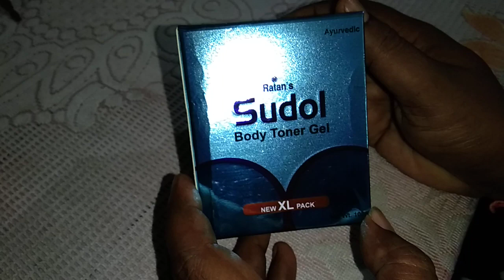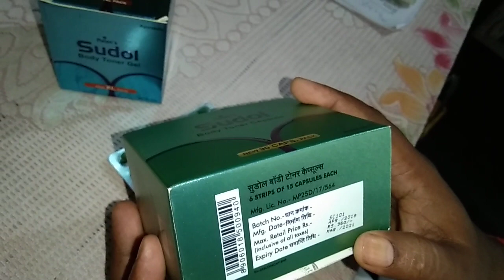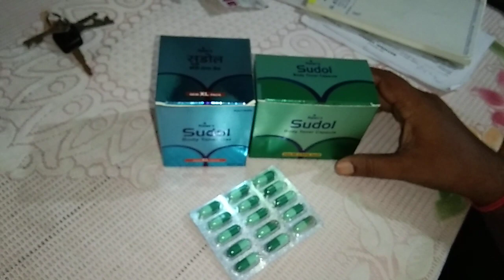Sudol Body Toner Gel and capsuls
Sudol body toner ka use kaise kare.or price kya  hai.
sudol body toner cap dosege.price.benifit and side effect kya hai puri jankari